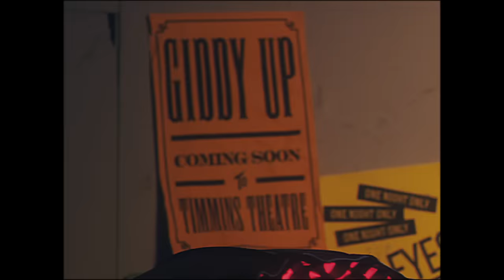Shania Twain - Waking Up Dreaming (Official Music Video)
Watch the official music video for “Waking Up Dreaming” by Shania Twain.

Music video by Shania Twain performing Waking Up Dreaming.